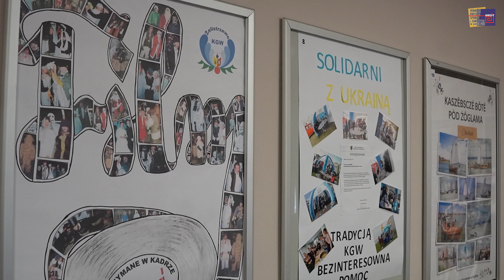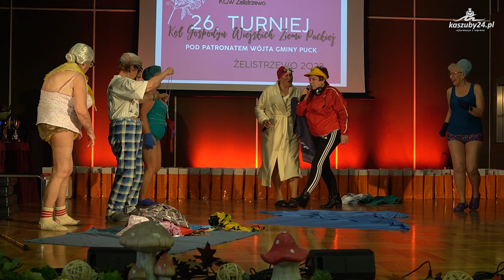26. Turniej Kół Gospodyń Wiejskich w Żelistrzewie